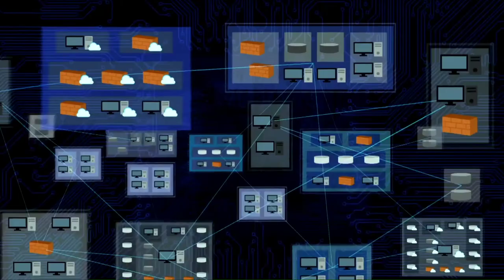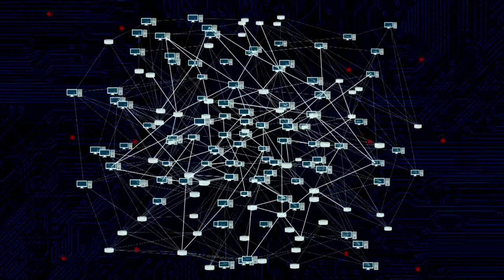An Honest Conversation About "Response" - Juan Canales, Matt Cauthorn - BSW #179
It's time to come out and say it: "response" means something different to every category in cybersecurity. Yet, it's broadly used with little industry definition. In endpoint detection and response (EDR) systems, "response" refers to a prescriptive set of actions that can be taken with little to no human intervention. For example, if suspicious activity occurs on a device, that device can be automatically quarantined by the EDR tool. In network detection and response, "response" is more broad. The network is too vast and interconnected for blunt responses and therefore requires more surgical precision and investigation.

for all the latest episodes!